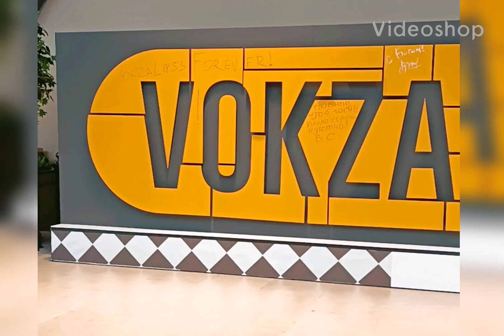Бывший Варшавский вокзал.